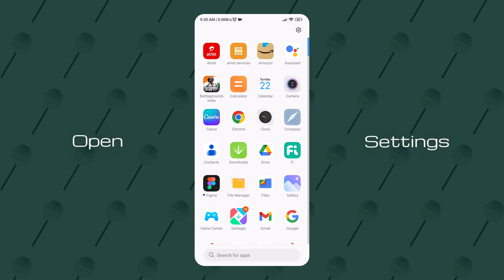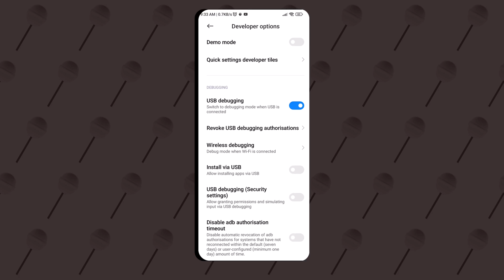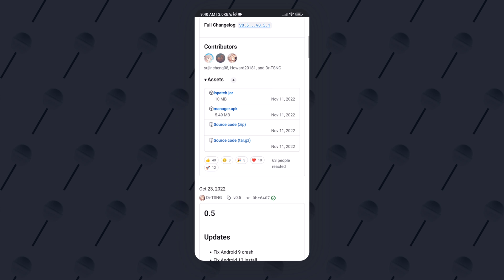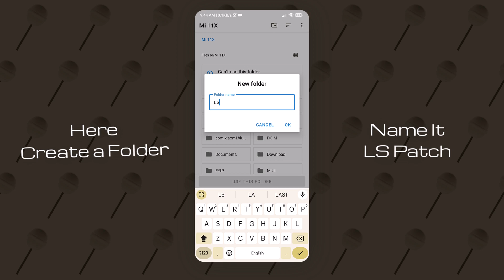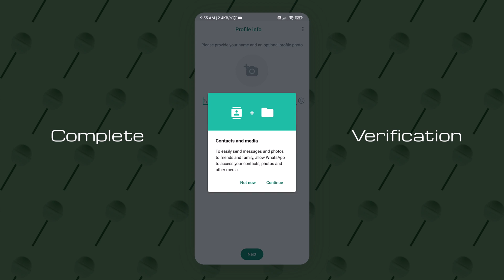Take SCREENSHOT Of VIEW ONCE Messages in WHATSAPP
🎬 Content Guide
00:00 Preview
00:11 Shizuku Setup
02:03 WhatsApp Backup
02:20 Ls Patch Setup
02:55 Module Add on
03:18 Patching Tutorial
03:55 WhatsApp Setup
04:26 Testing
04:35 Watch Next